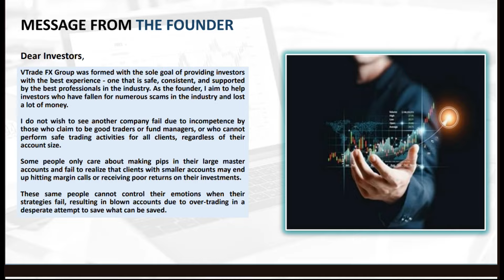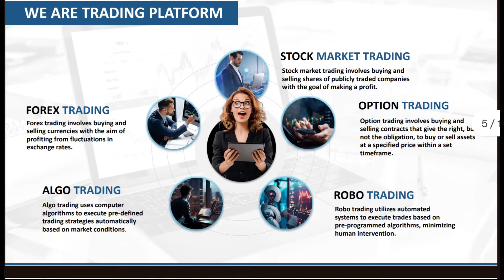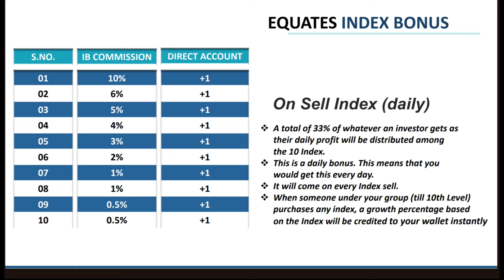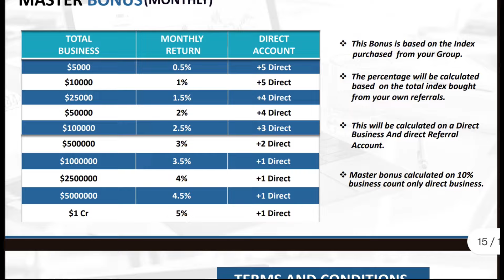Earn Online Money | Best Earning Platform | VTradeFX | New Mlm Business Plan Launch Today | Mlm 2024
Join the Official WhatsApp Community Group Link of Vtradefx FX Mlm Plan